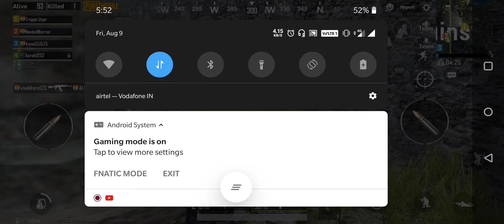Pubgmobile Chicken Dinner